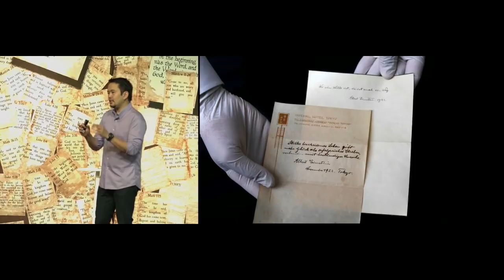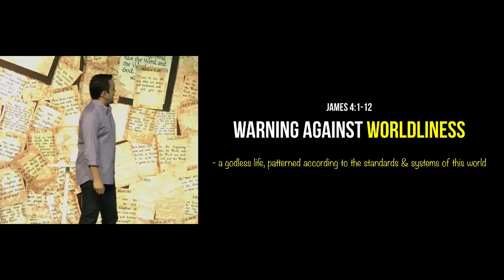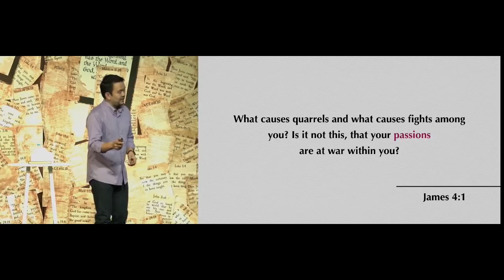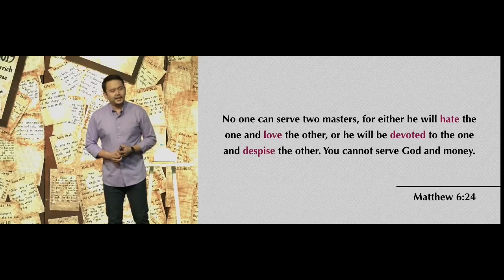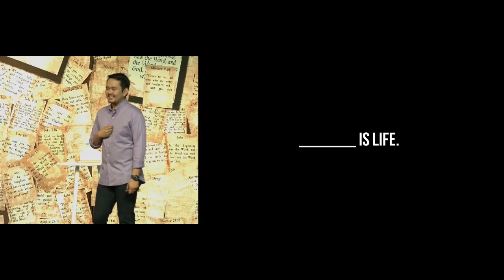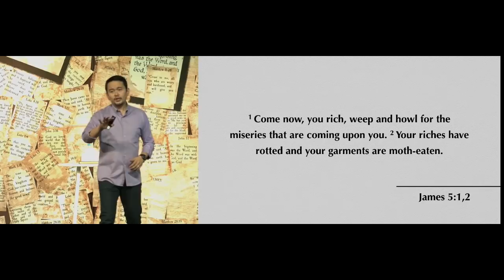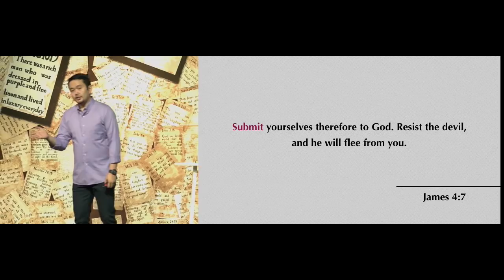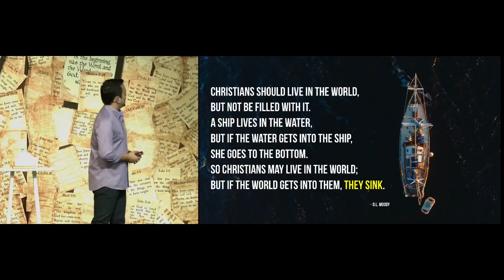The Dangers of Worldliness - Christian Flores